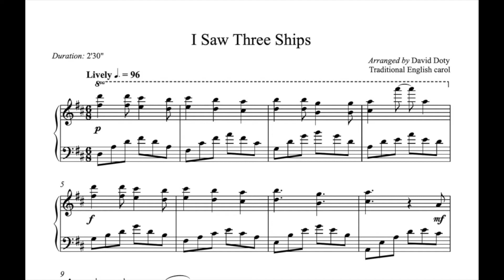I Saw Three Ships - Piano Solo for Christmas Sheet Music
I Saw Three Ships - Arranged by David Doty ( Sheet Music )
From the Collection: Piano Solos for Christmas

Find sheet music for this piece in our 2020 collection of Christmas carol arrangements for solo piano, Piano Solos for Christmas, arranged by David Doty. The other arrangements include: